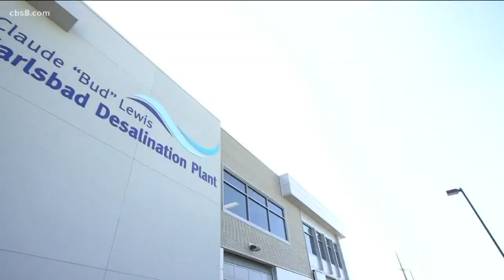Unsung Heroes: Carlsbad's desalination plant workers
In an effort to keep delivering 50 million gallons of fresh water to the county daily the plant has gone on complete lockdown.